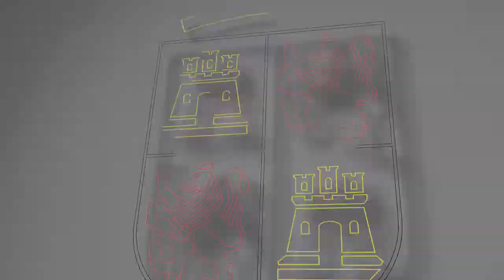Declaraciones del presidente Fernández Mañueco. Visita a la empresa de moda ‘Ángel Iglesias’.